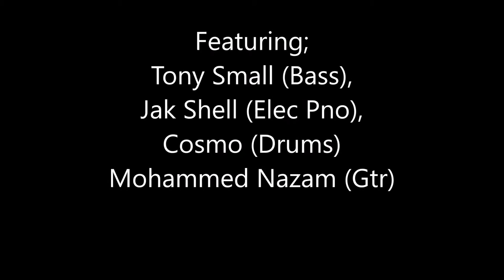Roy Hamilton - "How Do You Do" extended mix (original version)